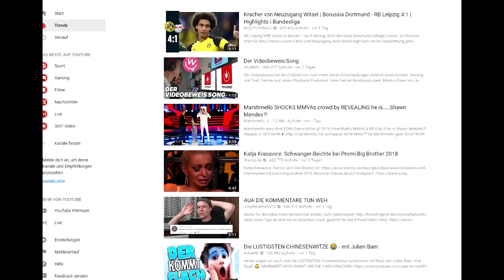Unfassbar ► Youtube nimmt meistgesehenes Chemnitz Video aus den Charts◄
Quelle: CHRIS ARES OFFIZIELL
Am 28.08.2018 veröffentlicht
► CHRIS ARES INSTAGRAM:

Nachdem ich heute Morgen in den Youtube-Charts auf Platz #1 landete, wurde mein Video vor wenigen Minuten aus den Charts genommen. Völlig grundlos scheint hier eine Zensur - aufgrund einer sachlichen Meinung - stattzufinden.